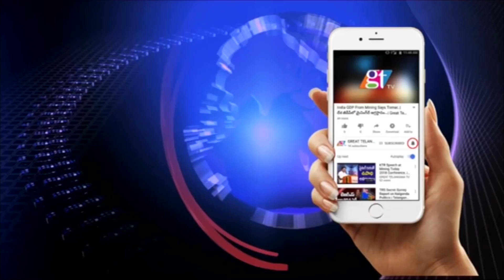షోరూంల వద్దే ఇక రిజిస్ట్రేషన్లు.. | Vehicle Registration at Showrooms | Telugu News | GT TV